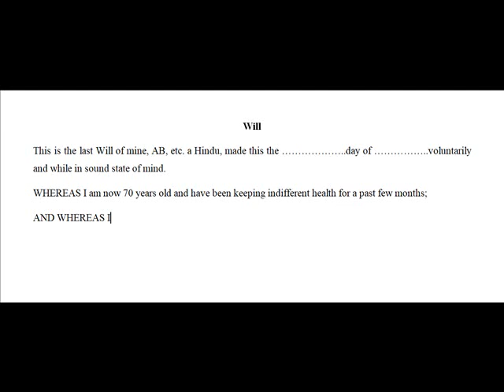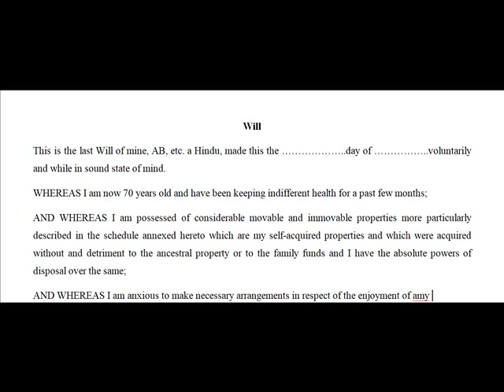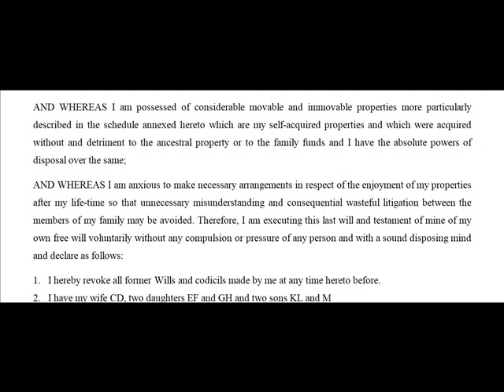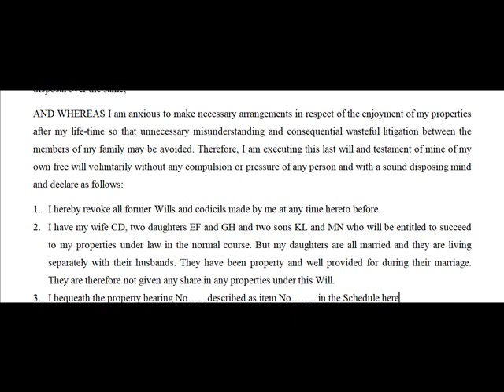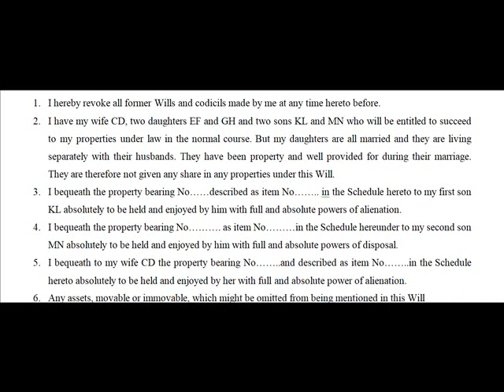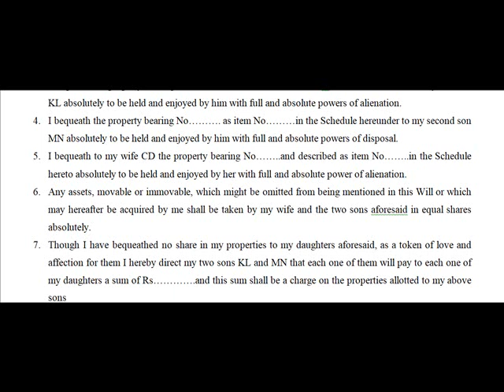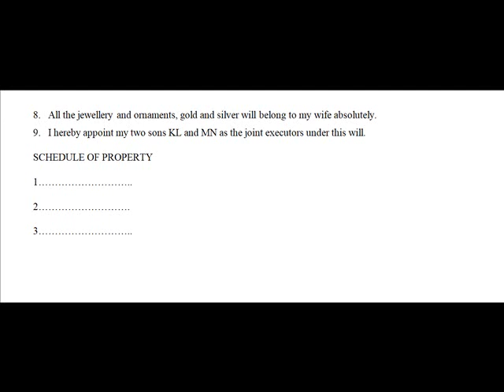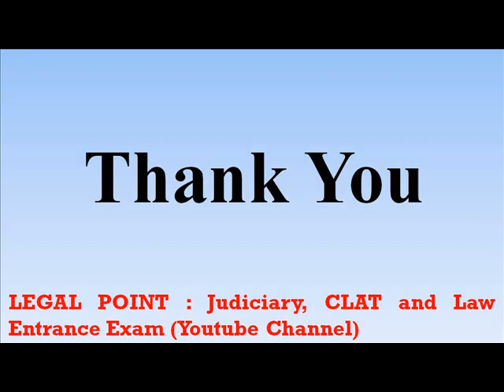How to Draft a Will: Deepak Miglani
Drafting of a will is not a difficult task. This video tells us how to draft a will.